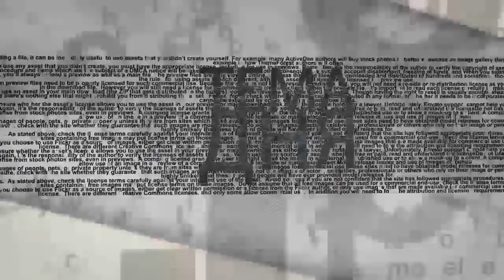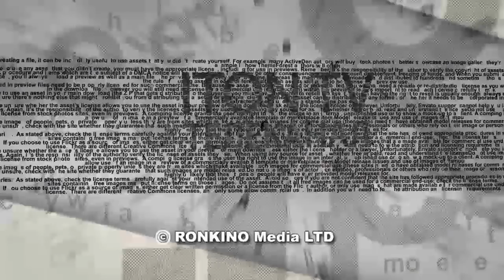Кто изнасиловал Швецию?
Кто стоит за хорошо спланированным массовыми поджогами  автомобилей в Стокгольме, Гетеборге, Мальмё и других городах Швеции? Мешают ли интеграции шведских мусульман стереотипы отношения к ним коренных шведов? Говорит ли правду о Швеции Дарья Асламова? На эти и другие вопросы в эфире  ITON.TV отвечает писатель и публицист Елизавета Александрова-Зорина. Ведущий программы Александр Вальдман.